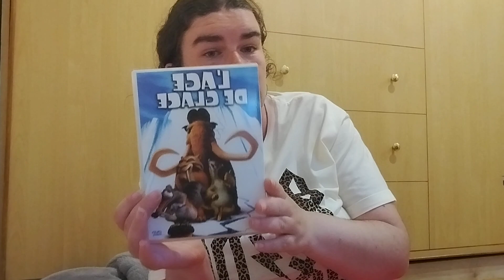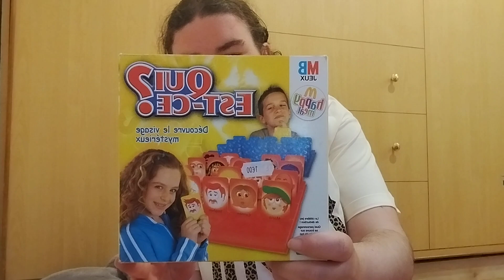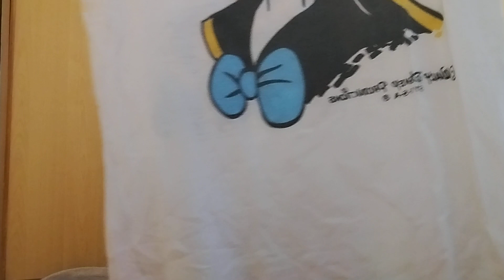retour de recyclerie